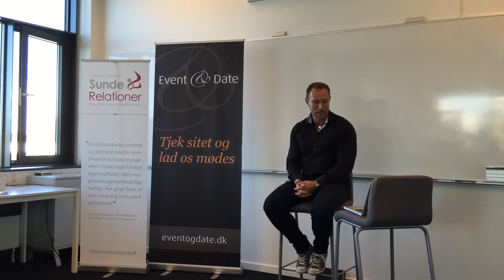Kom An Mand med Brian Clausen part 1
Foredragsklip fra Event og Dates foredrag til mænd - bevar din indre drengerøv - Tjek sitet og lad os mødes